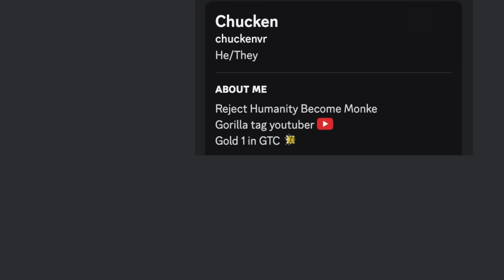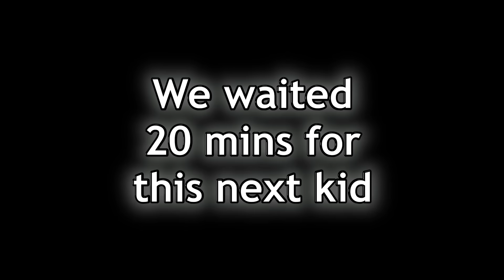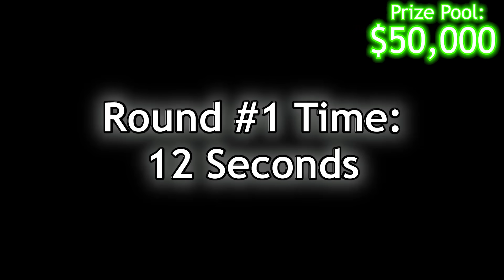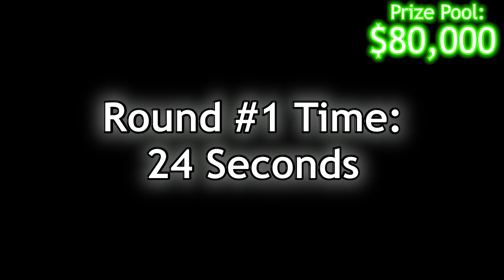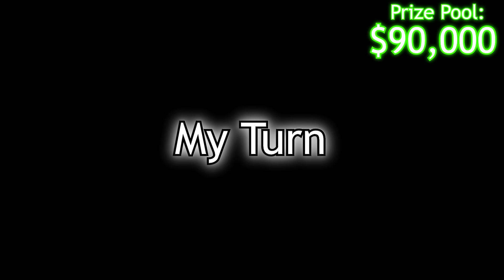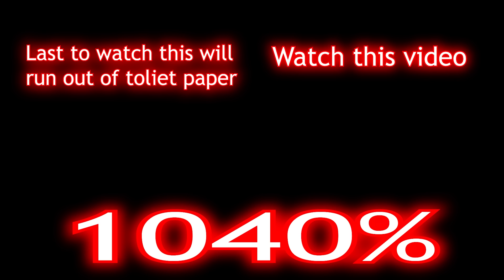Am I Better Than My Subscribers?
1v1ing scrubs I’m better

thx forwatch

Mod by: no gorilla tag mods were in this video
In this video I battled my subscribers in 1v1s and each time I beat a subscriber I add 10,000 shiny rocks to the prize pool, and it goes up to 100k shiny rocks, if I win all the 1v1s I keep the 100,000 but If I lose I have to give it to whoever wins